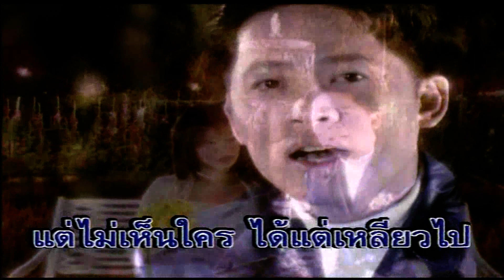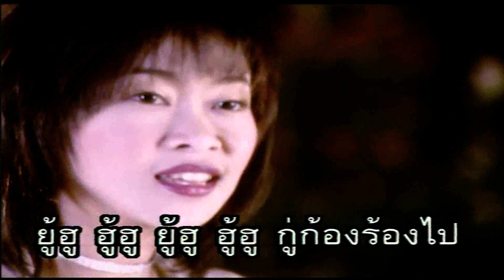ธารน้ำรัก - ต้อม & นุย 🎤 KARAOKE 🎤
⭕  ไม่ได้มีเจตนาละเมิดลิขสิทธิ์ใดๆ แค่สร้างเพื่อความบันเทิง และความสุขของผู้ชม

⭕ IMPORTANT
The credits go to their respective owners and if you're a producer/record label and would like any uploads to be removed, renamed, or otherwise changed, please send me a message and I will do that immediately.